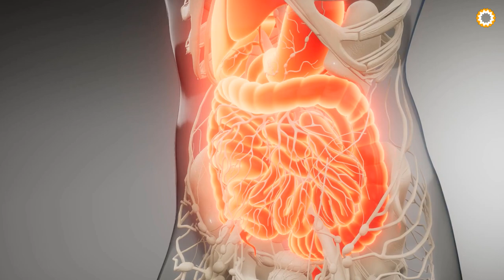Como faço para perder gordura da barriga com estes 7 alimentos poderosos!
✅ PRÓPOLIS VERDE
☑️ MAGNÉSIO L-TREONATO